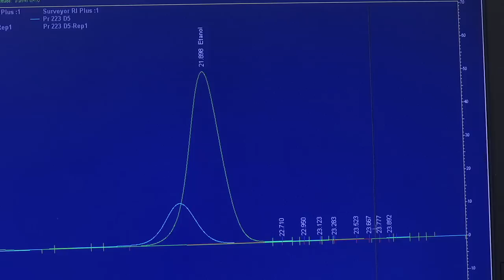Investigadores del CSIC obtienen vino con menos alcohol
El nuevo método, basado en controlar el metabolismo de las levaduras, reduce la graduación hasta en cuatro grados sin provocar alteraciones

Reducir la cantidad de alcohol presente en el vino sin provocar alteraciones es la finalidad de un nuevo método desarrollado por un equipo liderado por investigadores del Consejo Superior de Investigaciones Científicas (CSIC). Los científicos, que han logrado disminuir la cantidad de alcohol entre dos y cuatro grados, concluyen que es posible contrarrestar así el aumento paulatino de la graduación en los vinos de calidad en las últimas décadas.

“Este aumento del grado alcohólico es debido al incremento en el contenido en azúcar de la uva en el momento de la vendimia, relacionado, entre otros factores, con el calentamiento global. Las consecuencias son que esos grados de más enmascaran parte de su riqueza aromática, además de las consecuencias negativas para la salud y la seguridad vial en caso de un consumo excesivo”, explica el investigador del CSIC Ramón González, del Instituto de Ciencias de la Vid y del Vino (centro mixto del CSIC, la Universidad de La Rioja y el Gobierno de La Rioja).